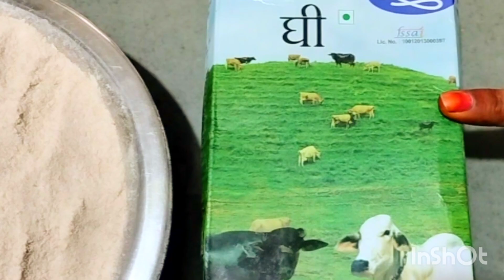राजस्थानी तरीके से बनाए मेथी के Instant लड्डू जो बनेंगे बिना दुध के और बिना कड़वे लगे/Immunity Ladu।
सामग्री -
1- किलों मेथी
1- किलों गेहूं का आटा
1- किलों घी
400- ग्राम गोंद
100- ग्राम काजू
100- ग्राम बादाम
100- ग्राम अखरोट
15/20- ग्राम काली मिर्च
1/2- जायफल
100- ग्राम मखाने
10- ग्राम पिस्ता
2 1/2- किलों गुड़
1/2- किलों सुखा नारियल

Methi ke laddoo recipe, methi ke laduu kaise bnye ,methi ke laduu kais bante hain , methi ke Laduu Recipe in Hindi, immunity booster laddu recipe, immunity Power laduu kaise bnaye, immunity booster laddu banane ka tarika,takat Dene vale laduu banane ka tarika ।

Agar Aap Ko Meri video pasand aaye to like jarur kare or comment karke jarur btaye ki video kesi lagi or Sascribe my YouTube channel and press the button ☺️👍🙏🔔।